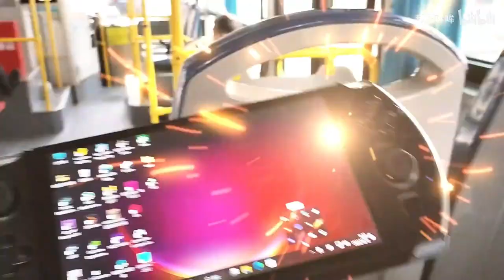That's really play on the go...whoops....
TIME is Here
GPDWIN4 IndieGOGO campaign will launch at
10:00 AM  UTC+8  19/12/2022

16G+512G $799(white only)
16G+1TB  $899
32G+1TB $999
32G+2TB $1199
4G module $100

NO LIMIT TO PERK AT ALL, this's EVERYONE pricing